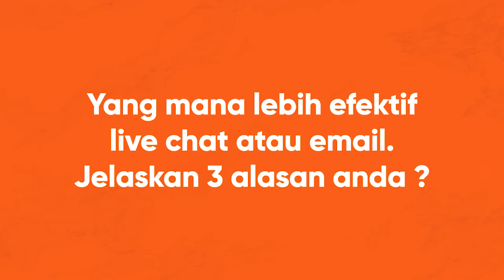SEKILAS INTERVIEW - RATU MADIA SARI - AXA FINANCIAL INDONESIA